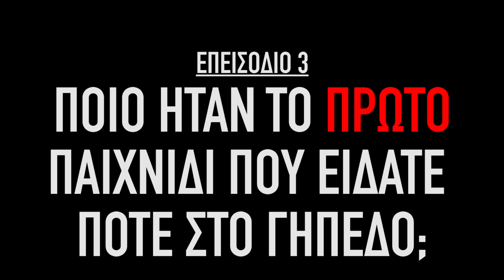KINGBET STORIES LIVE ep3: Η πρώτη φορά στο γήπεδο! - Αλέξανδρος Τσουβέλας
Στο τρίτο επεισόδιο του "Kingbet Stories", ο Αλέξανδρος Τσουβέλας και ο Διομήδης Πιτουράς έδωσαν στο κοινό ένα νοσταλγικό θέμα που έχει στιγματίσει την παιδική ηλικία όλων, δηλαδή την πρώτη φορά στο γήπεδο.

Το κοινό έγραψε τη δική του ιστορία στα σχόλια του livestream και ακολούθησε γλέντι με τραγούδια του Χουάν Ραμόν Ρότσα, οπαδούς του Ιωνικού να καταβρέχουν τον αντίπαλο τερματοφύλακα από μπαλκόνι, παιδάκια 5 χρονών που απορούν γιατί βλέπουν παιχνίδι χωρίς να περιγράφει κάποιος σπίκερ και πολλά-πολλά ακόμα!